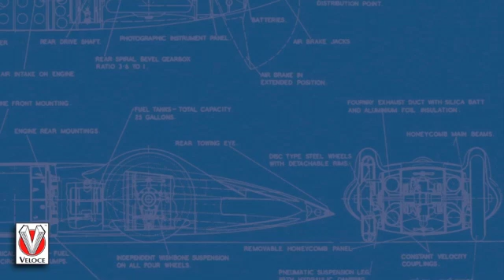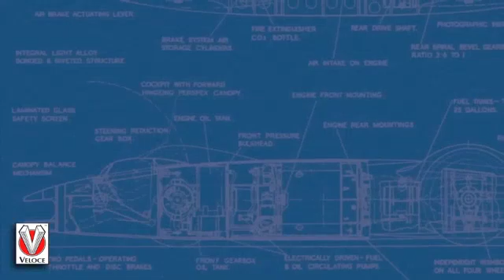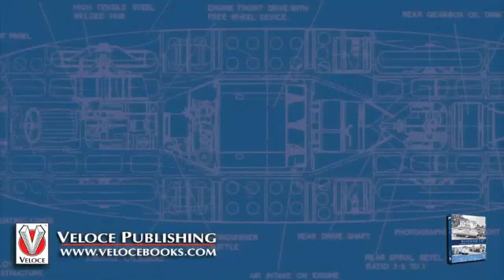Bluebird CN7 - The inside story of Donald Campbell's Land Speed Record car by Donald Stevens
- The story of the Bluebird CN7 told by a member of the original design team
- The name "Bluebird" is synonymous with world speed record breaking
- CN7 is the fastest of the Bluebirds and the most sophisticated design ever produced for a wheel-driven record breaker
- CN7 used technology and materials developed for the aircraft industry
- The personalities involved
- Previously unpublished photographs, drawings and speed graphs
- CN7 is now resident in the National Motor Museum, Beaulieu

The development, construction and operation of the last wheel-driven land speed record-breaking car that the UK produced, and how the tragic demise of Donald Campbell precluded it from reaching its full potential. It is also the personal story of one of the design team, how he became involved, and his incredible experiences in doing so. With many previously unpublished photographs, drawings,
and illustrations, this is a unique account of a legendary feat of British engineering.

Donald Stevens was born in the East End of London, but grew up in Haywards Heath, the Sussex market town to which he was evacuated in 1939. In his early teenage years he became fascinated by aeroplanes and other machines, and on leaving school began training as a mechanical engineer.
At 19, he joined the newly-formed design consultancy Norris Brothers Ltd as its first employee, and became a member of the design team for Donald Campbells Bluebird hydroplane. Following National Service in the RAF, Donald became project co-ordinator for the design and construction of the Bluebird car.
This is his first book.